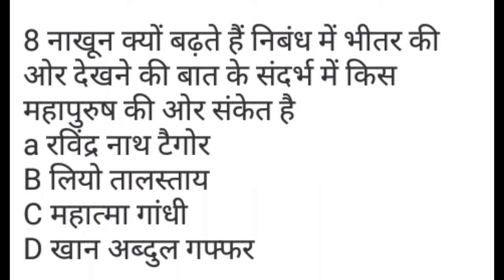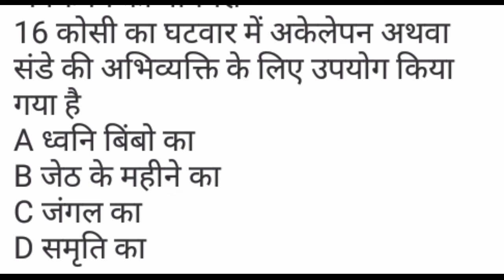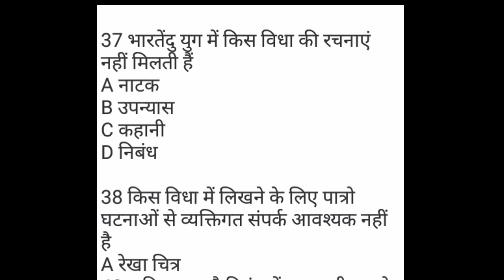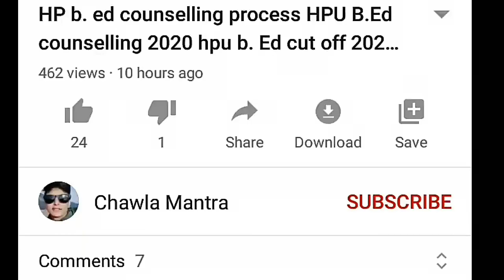hp set hindi answer key 2020 hp tet hindi question paper hp paper 2 Hindi answer key 2020